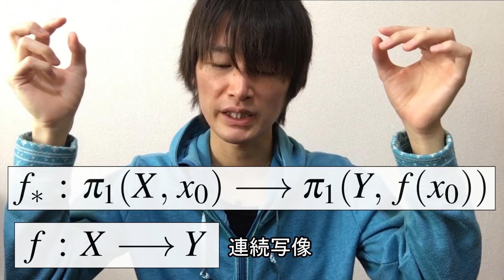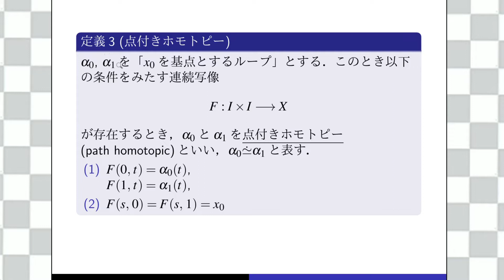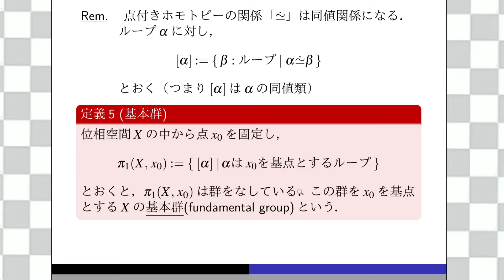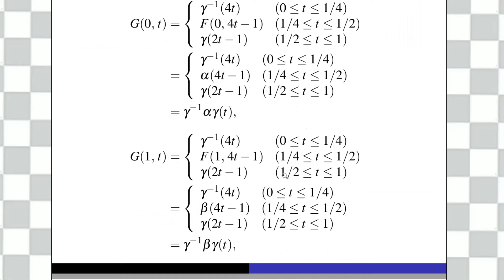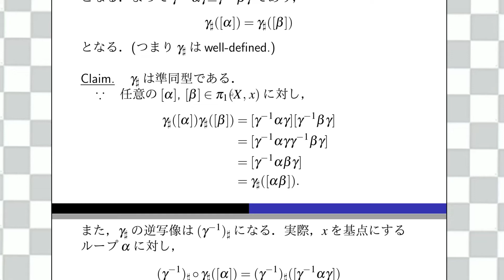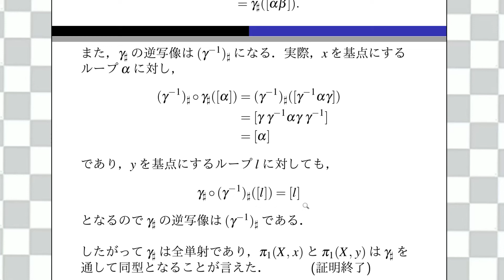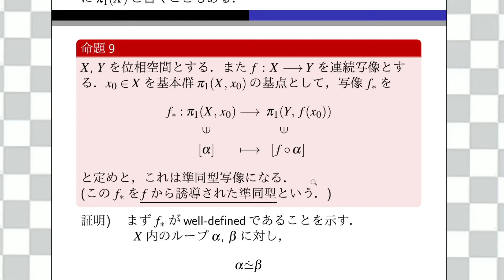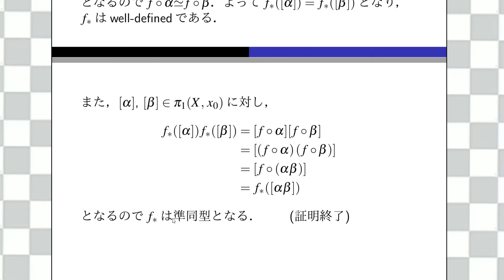【位相幾何】連続写像から誘導される，基本群の準同型【代数トポロジー】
【高校数学とその先の話】

【大学の数学で難しかったこと】

【ニッチな数学あるある】

【「ガチ」でカッコ良い数学用語】

【参考文献】
・講座 数学の考え方〈15〉代数的トポロジー

・トポロジーと幾何学入門

・代数的位相幾何学入門

・Introduction to Topological Manifolds (Graduate Texts in Mathematics, 202)

・集合と位相 (大学数学の入門)

・集合と位相 (数学シリーズ)

・集合・位相入門

【Contents】
00:00 初めに
03:20 復習 (道，ループ，点付きホモトピー，基本群)
09:50 弧状連結な空間の基本群
24:40 連続写像から誘導される準同型